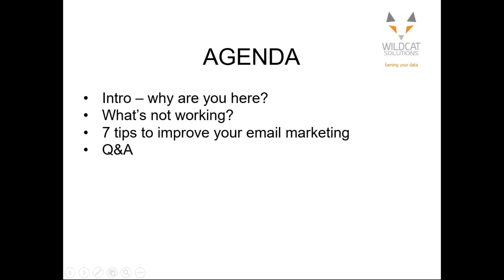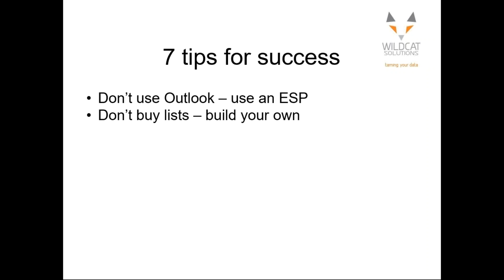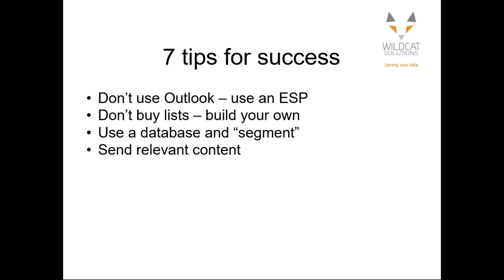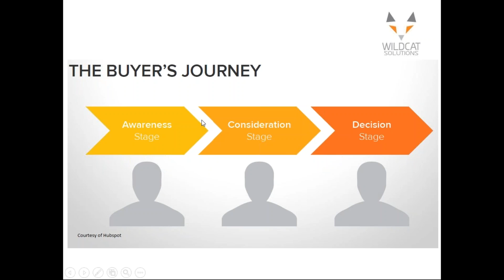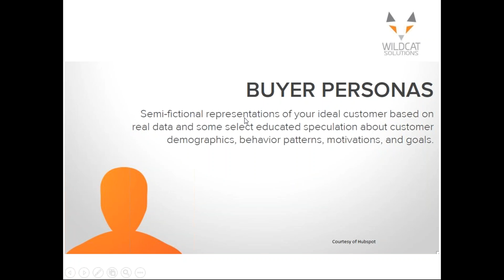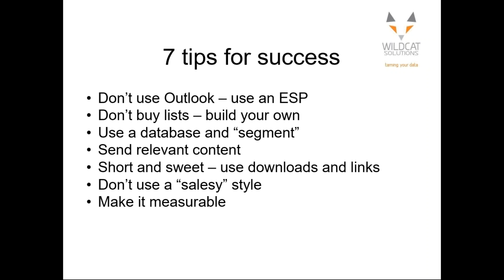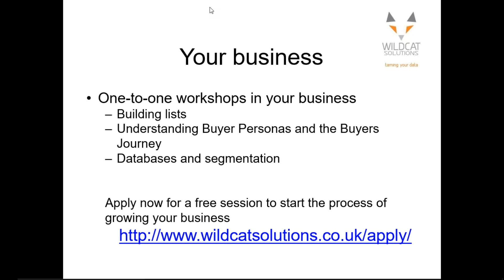The path to true emarketing enlightenment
7 tips to improve your email marketing, improve deliverability